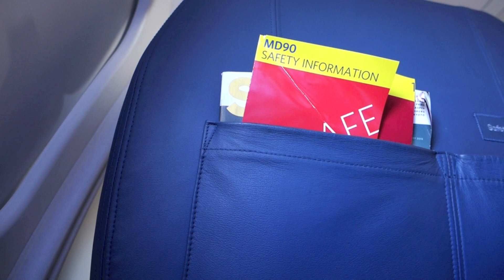DELTA AIRLINES MD-90 / Atlanta to Charlotte / STEEP TAKEOFF !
Aircraft: N915DN
Seat: 3A
Camera: Sony RX100iii